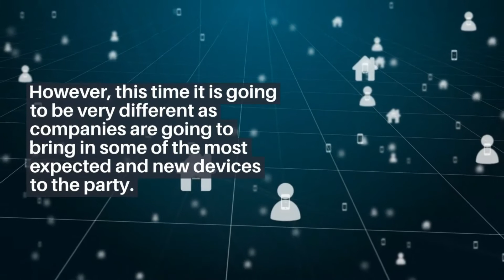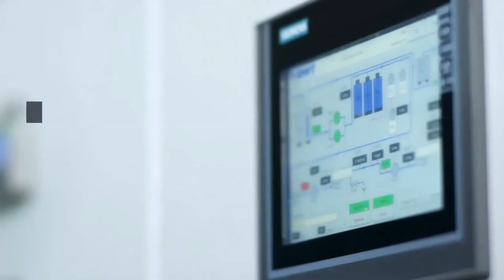Lenovo to announce Lavie Mini in CES 2021, which is a hybrid PC and gaming console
It's time again for CSE 2021 and it is the first one of a kind digital event from CES. However, this time it is going to be very different as companies are going to bring in some of the most expected and new devices to the party. One of them is the new Lavie Mini device from Lenovo, which is a hybrid PC gaming console that the company was working on for a very long time. Lenovo and NEC have announced their new pocket-sized convertible PC called Lavie Mini.